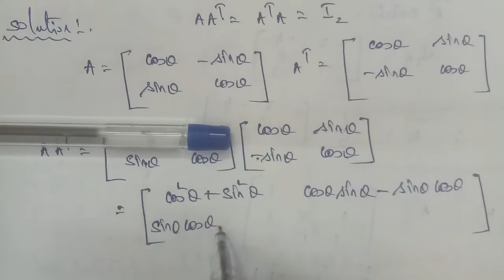TN 12th maths chapter 1 example 1.11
example 1.11